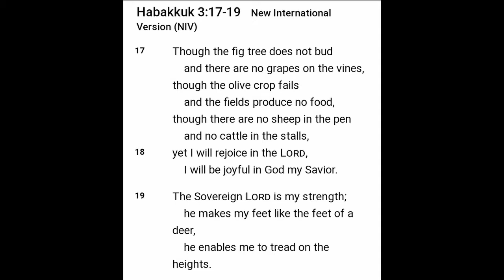Even Tho...I Will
Pastor Jefferson Alleyne discusses the need to trust and believei n God in spite of whatever comes your way

Sermon Date: August 16 2020
Bible Verse: Habakkuk 3:17-19

Recorded on: Apple Iphone 8 Plus